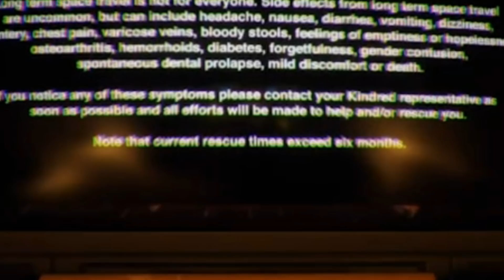Journey to the Savage Planet - Sabaku Adventure -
Questo videogioco è un piccolo capolavoro